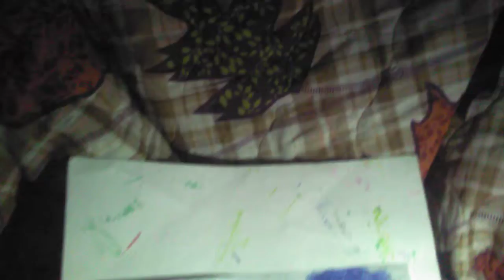12 Days of Drawing: Day 2 Blaze